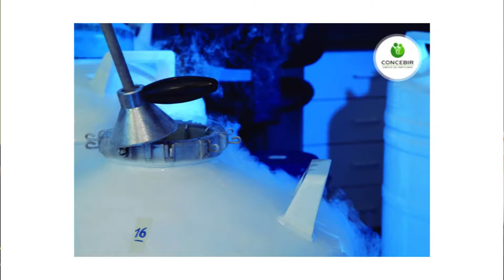Ventajas de la congelación de óvulos